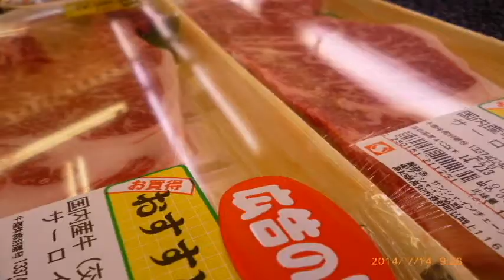「豆電球」が「サンシャイン弘岡」で歌う！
「豆電球」が　2014.8.2 (土)　16:00～　「サンシャイン弘岡の夏祭り」に
出演します。